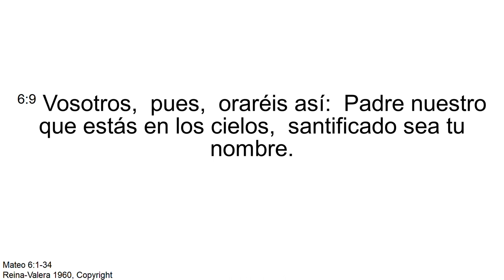Padre Nuestro - Ptr. Ismael Castillo